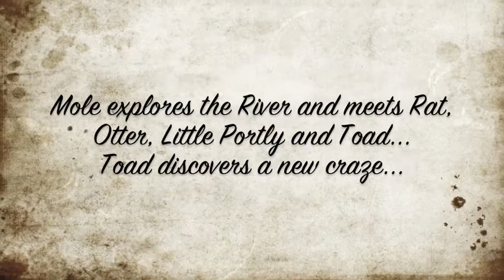YAC-Wind In The Willows-1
This was the second show ( Sunday, November 27, 2011) of the Young Actors Co-op of Floyd presenting The Wind In The Willows.  YAC started in 2005 and has developed a reputation for professional level acting from its young members.  Some of the finest children's theater in all of Virginia!